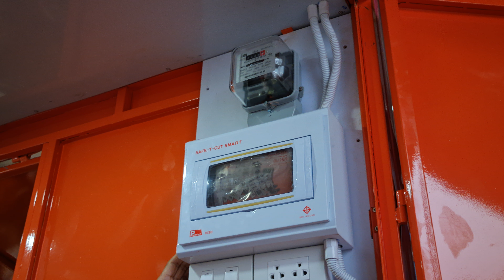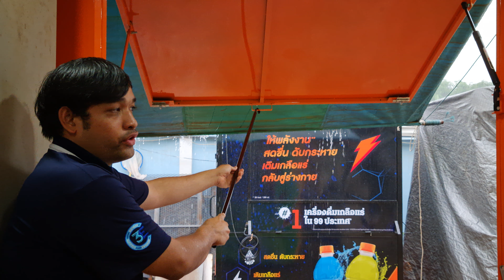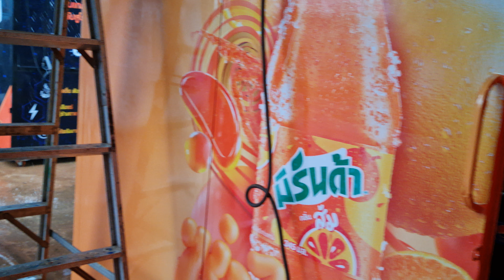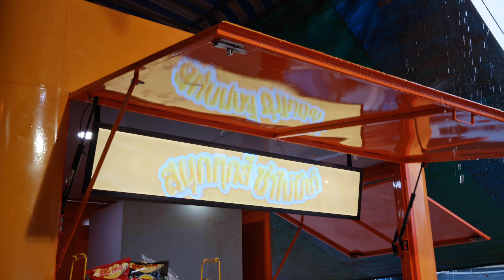Mirinda Kiosk 2020